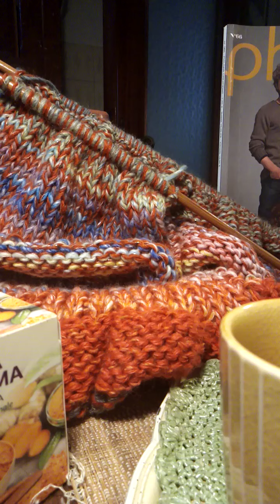filati🧶etichette ammiccanti, ambigue🤔e noi, svegli nel leggere, ponderare, comprendere? 📝1a parte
ecco il filato che ho utilizzato per la mia maglietta top down a teli 🙋‍♀️🧶